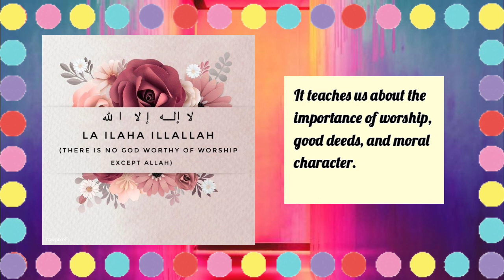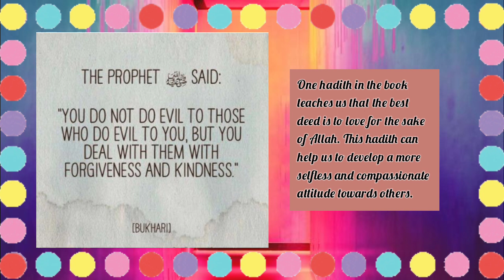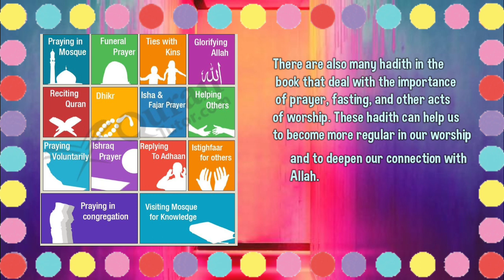Exploring the Profound Benefits of Reading Riyad-us-Salihin (Ahadith Book)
Riyad-us-Salihin is a collection of hadith compiled by Imam Yahya ibn Sharaf an-Nawawi. Riyad-us-Salihin is a collection of hadith compiled by Imam Yahya ibn Sharaf an-Nawawi. It is one of the most widely known and read books of hadith all over the world, containing approximately 1,900 carefully chosen hadith on ethics, manners, worship, knowledge, and other topics compiled from the Six Books of hadith¹. The book is considered as one of the most reliable sources of the sayings and traditions of the Holy Prophet (SAWS).

Description (Copy &Paste).Song: UnknownArtist: UnknownMusic Promoted By No Copyright Nasheeds./ @ncnasheeds